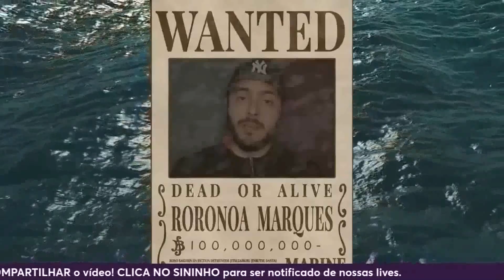USOPP E ZORO FUSÃO! REDUBLANDO CENA DOS PERSONAGENS! com GLAUCO MARQUES e ADRIAN TATINI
Diretamente da nossa live especial da dublagem do filme de Dragon Ball Super Super Hero, tivemos um momento onde os convidados leram cenas futuras marcantes de seus personagens. Glauco e Adrian se juntam para refazer a fantástica cena da luta contra a CP9.